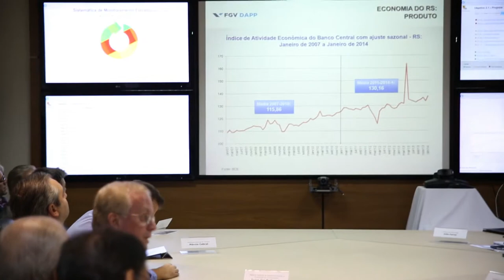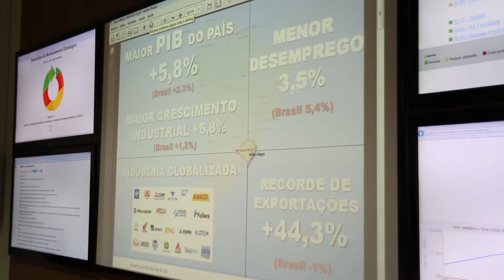Sala de Gestão mostra números do Desenvolvimento Industrial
A Sala de Gestão especial mostrou números do Desenvolvimento Industrial no Governo Estadual do RS.